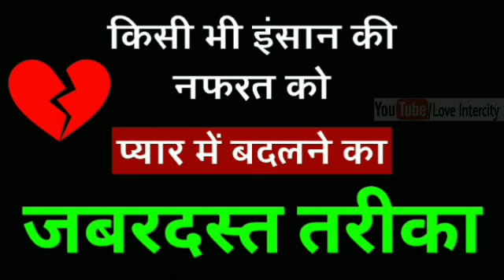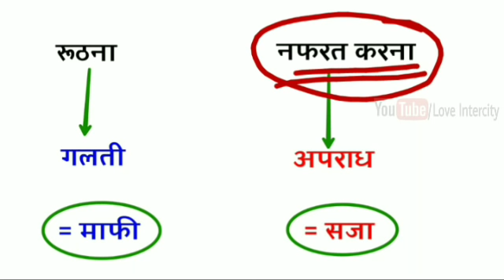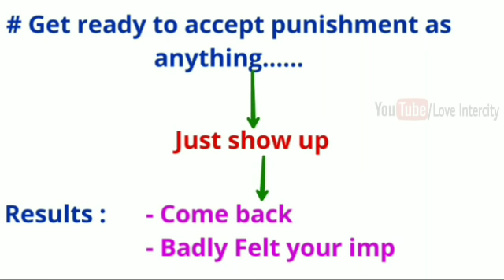किसी के दिल से नफरत मिटाने का जबरदस्त तरीका Naraj gf/ bf ko kaise manaye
Namskar doston,
                                   Is video mein hamne  किसी के दिल से नफरत मिटाने का जबरदस्त तरीका Naraj gf/ bf ko kaise manaye by Loveintercity baare mein baat ki hai jinhe yadi aap thik se follow karte hai to duniya ki koi bhi ladki chutkiyon mein pat jayegi aur umar that happy rahega.

Hamare channel dwara every week eisi hi love life se related 2 video publish ki jaati hai.

COMMENTS √

                               2k  likes